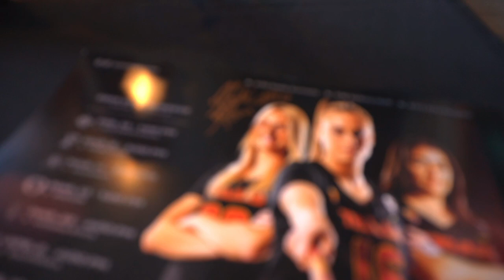GAME DAY VLOG | USCLAX IN THE COLISEUM | DAY IN THE LIFE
USC LAX hosts ASU in the Coliseum! BTS of my team’s pregame vibes and prep!

NIL UPDATES
SIDELINE SWAP ATHLETE JOIN TODAY!
equipment
MUSIC IN MY VIDEO: EPIDEMIC SOUNDS